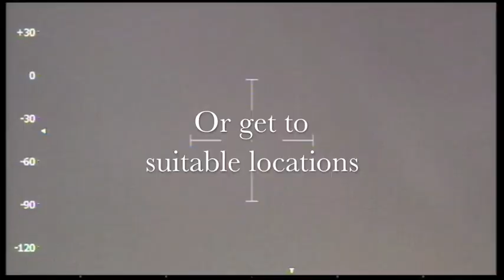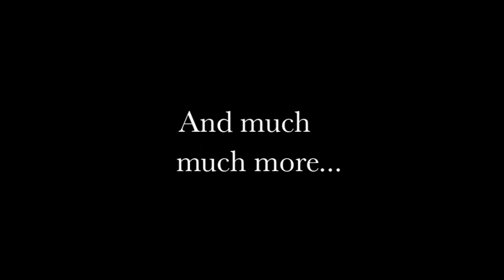NPAS - The National Police Air Service